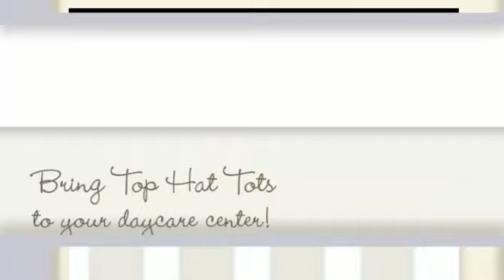Daycare Photographer | Daycare portraits by Top Hat Tots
Free portrait package for parents and great incentives for directors and staff.  Offer our Elite Children's Photography Event for your daycare and pre-school center.